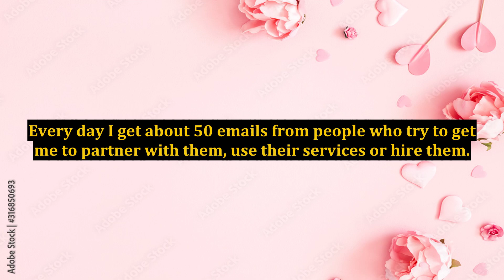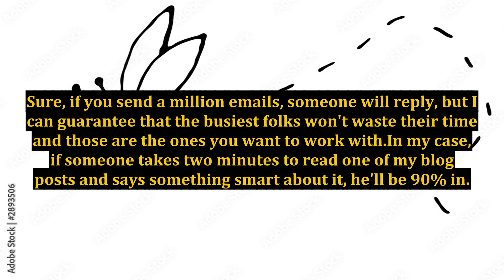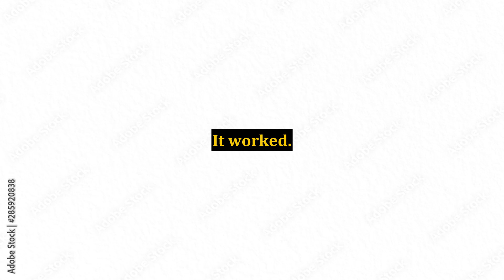The Difficult Art of Approaching People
approaching people,approaching,how to approach people,approaching guys,cold approaching,approaching women,difficult children,cold approaching women,cold approaching at mall,game difficulty,dynamic game difficulty balancing,how to overcome difficult times in life,how to overcome difficult times,how to entertain people,embarrassed of cold approach? here's how you do it!,how to meet people,how to make people laugh,the school of life